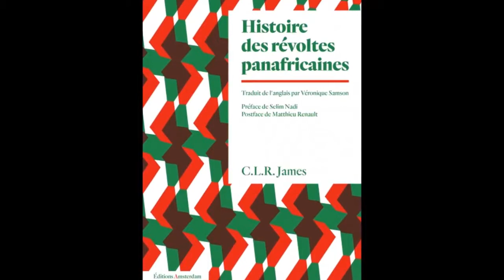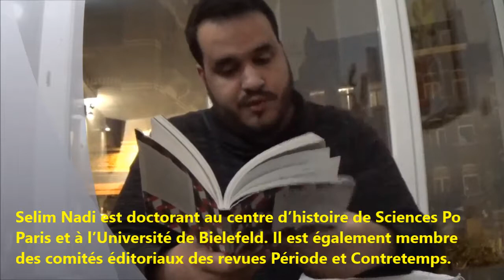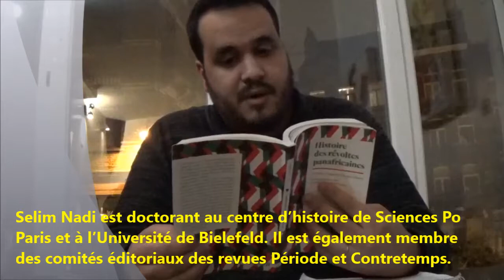Rencontre autour de Histoire des révoltes panafricaines de C.L.R. James avecSelim Nadi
Ce petit livre de C. L. R. James, dont la première édition est parue en 1938, la même année que Les Jacobins noirs, propose une histoire mondiale de la résistance des Noirs, de Saint-Domingue aux colonies africaines, en passant par les États-Unis et d’autres îles des Antilles. Révoltes d’esclaves, émeutes, grèves, mouvements millénaristes ou antiracistes : rompant avec le cliché de populations subissant passivement leur exploitation, James souligne la diversité des rébellions, leur constance et leur place centrale dans le monde moderne.

Ici comme ailleurs, ce sont les masses qui font l’histoire, dans les conditions et avec les croyances qui sont les leurs ; les leaders, Toussaint comme Nkrumah, Garvey comme Nyerere, sont toujours portés et produits par des processus collectifs. Dans l’épilogue, écrit en 1969, James traite des luttes des Noirs aux États-Unis, des conflits ouvriers dans les Caraïbes et surtout de l’Afrique post-coloniale, prolongeant et précisant les analyses avancées trente ans plus tôt. Par son sujet comme par son traitement, ce livre n’a pas pris une ride – il pourrait même être en avance sur notre temps.

Selim Nadi a écrit la préface de cet ouvrage. Il est doctorant au centre d’histoire de Sciences Po Paris et à l’Université de Bielefeld. Selim Nadi est également membre des comités éditoriaux des revues Période et Contretemps.